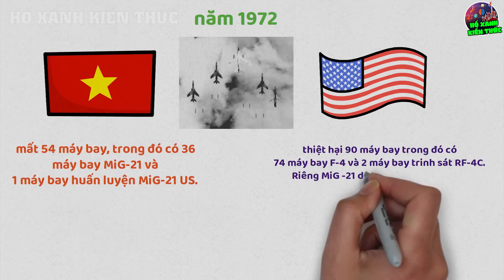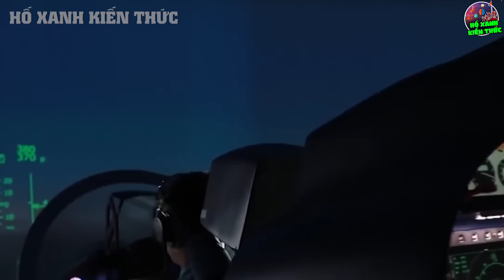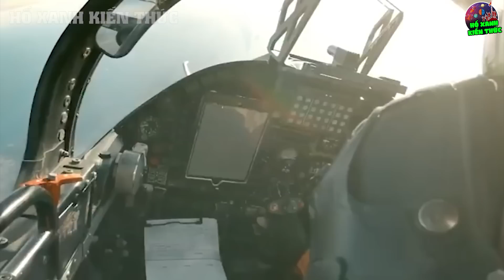Phi Công VN Làm 1 Điều Khiến Chuyên Gia Không Quân Nga, Mỹ Phải Ngả Mũ Thán Phục